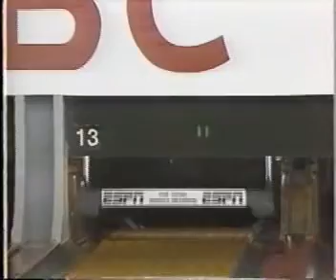1991 WIBC Queens: Match 3: Soto vs Davidson-3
Here's the final part of the 1991 WIBC Queens semi final match.  Dede Davidson and Laurie Soto are jockeying their way into the championship match.  Watch and find out which lady advances.